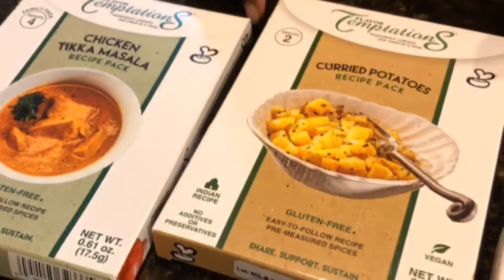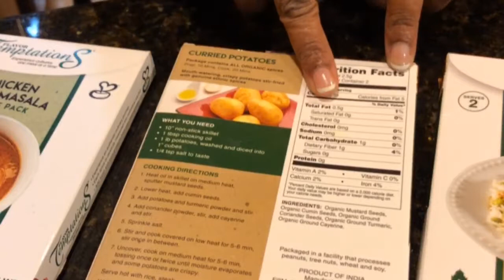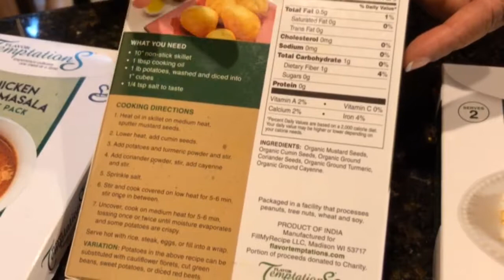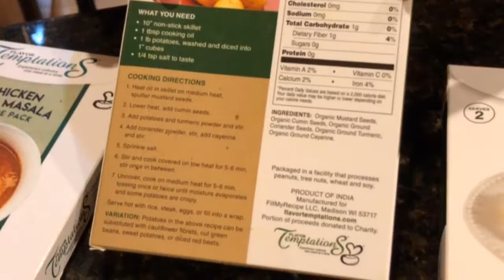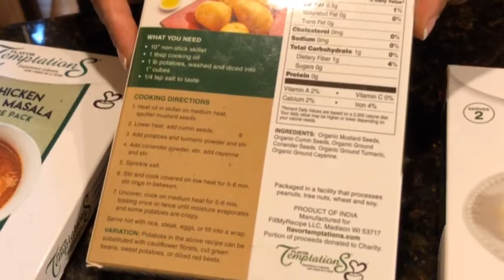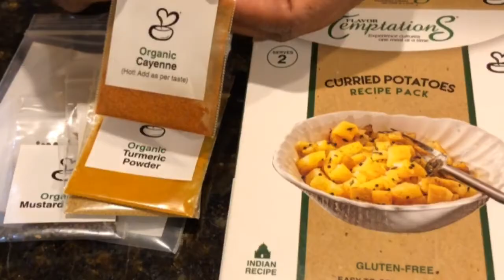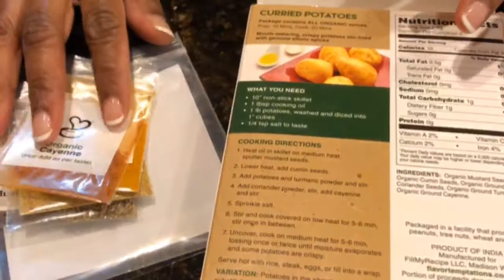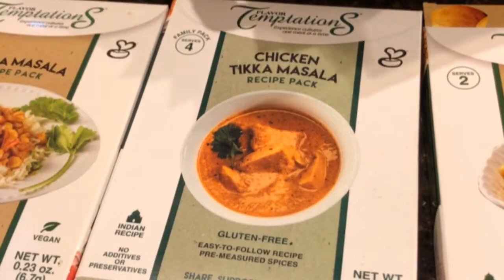Amazon Live Intro 07 11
De-mystifying Indian cooking